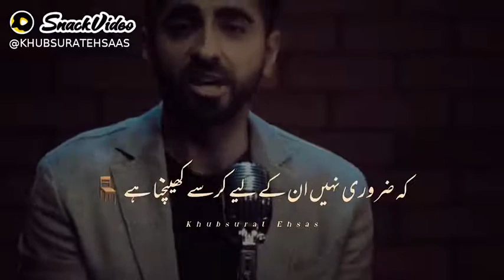Ldka Ldki Mn Frq